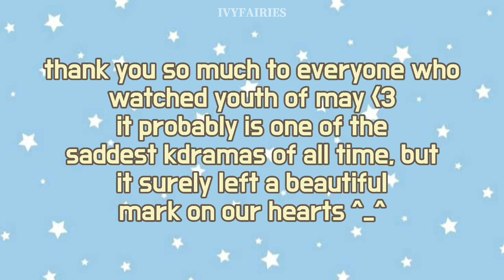lee dohyun & go minsi being cute behind the scenes pt. 2 ♡_♡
hello guys!!! so i made a part 2 of my previous video which is lee dohyun and go minsi being cute off the camera ^_^ this'll probably my last video of their behind the scenes since youth of may is now done :)

thank you to everyone who watched youth of may and supporting lee dohyun & go minsi !! ♡

please do so proper credit if you would repost my edit! :)

offonoff - cigarette ft. tablo & miso